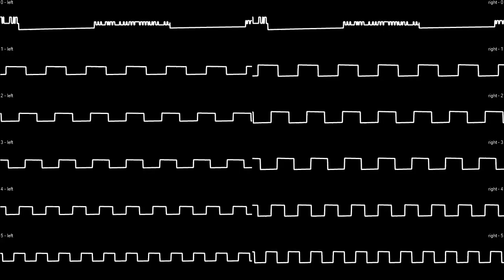SAM Coupé: Duff Capers - stereo oscilloscope view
Howard Price's music for Duff Capers (2002) on the SAM Coupé (SAA1099 sound chip).

Thanks to Modern ZX-Retro Gaming for creating a video of this demo which I  was previously unaware of.

This tune is like a medley of all sorts, going all over the place in a lovely kind of way. Howard, feel free to chip in with a set list :-)

The scroller claims 15 minutes of music, unfortunately after 11 minutes I thought "hmmm. this sounds like a crashed SAM sound effect" and it turned out the demo had actually crashed :-)

Song created with ProTracker 2.
Sound recorded with SimCoupe and SAASound bleeding-edge debug mode.
Oscilloscope view created with SidWizPlus.